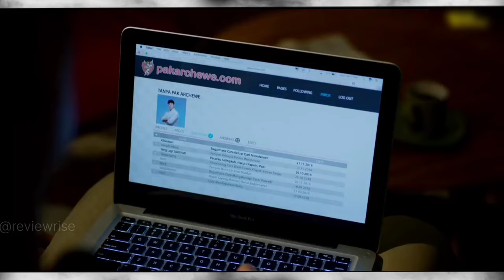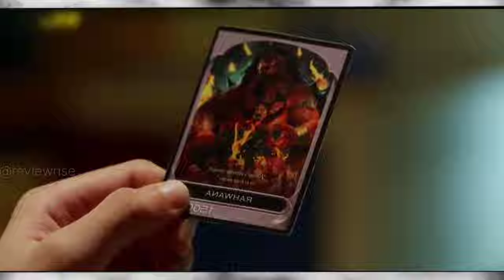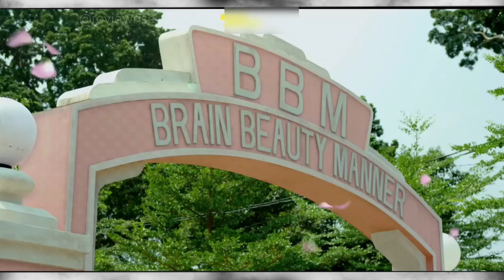ये लड़का इतना खूबसूरत है की इसे हमेशा हेलमेट पहनना पड़ता है | Movie Explained in Hindi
He is So Handsome That He Wears a Helmet To School to Avoid Shocking The Girls | ये लड़का इतना खूबसूरत है की इसे हमेशा हेलमेट पहनना पड़ता है | Movie Explained in Hindi | @reviewrise

☞ एक ऐसा जेल जहां पुलिस नही बल्कि कैदी करते है राज | Riot (2015) Explained in Hindi |  @reviewrise

☞ भेड़िए और शेर ने लड़की को मरने से बचाया | The Wolf and the Lion Explained in Hindi | ReviewRise

● Quick Story Line ●
Wary of the effects of his good looks on others, a shut-in agrees to attend high school for the first time and meets a girl who's immune to his charm.
● Keyword ●
Korean Movie Explained In Hindi
latest hollywood movies for free
classic science fiction movies
full action war movies for free
full free war movies
hollywood movie explained in hindi
movie

● Tags ●
● Credits ●
Directed by :  Sabrina Rochelle

Any footage in this video has been only used to convey an understandable message to the audience. To the best of my knowledge, it's a permissible use in the reviews and commentary section. We have no intention of infringing on anyone's right.